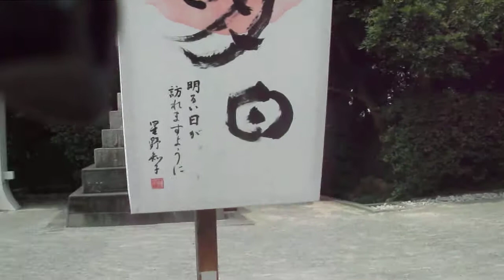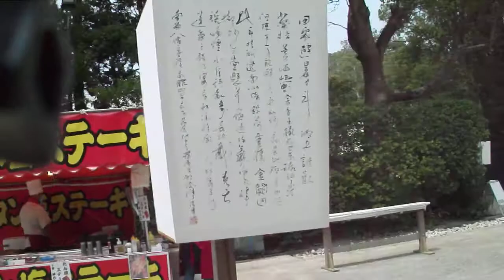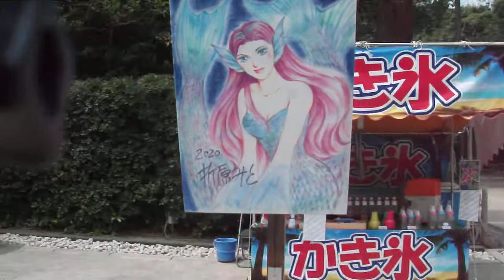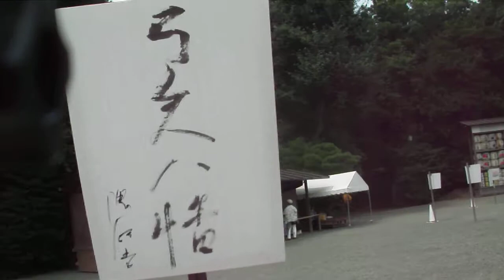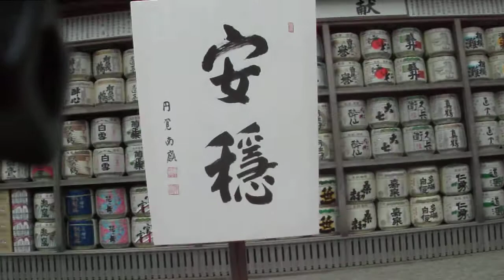鶴岡八幡宮2020ぼんぼり祭り20200808を歩いてみたDSCF5041